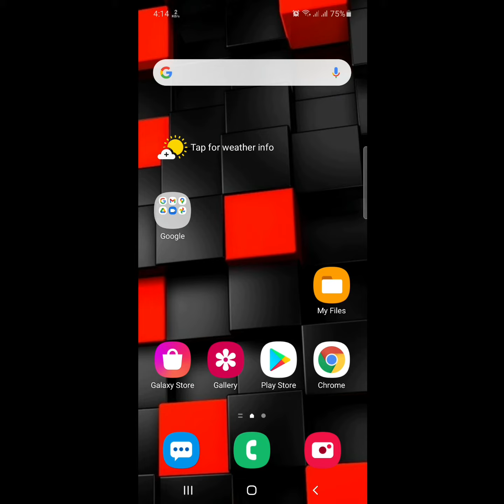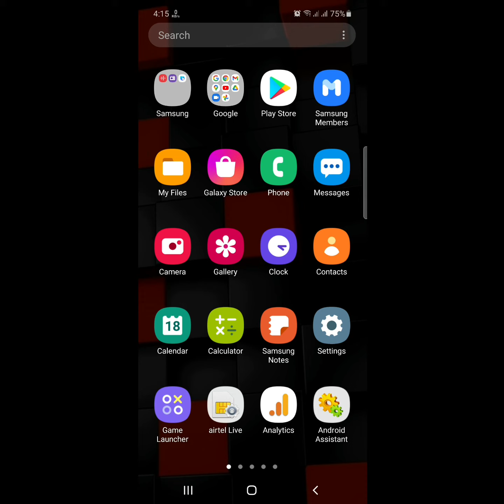email has stopped samsung